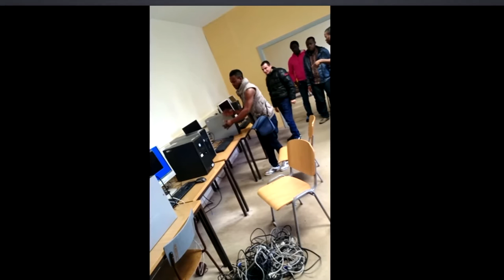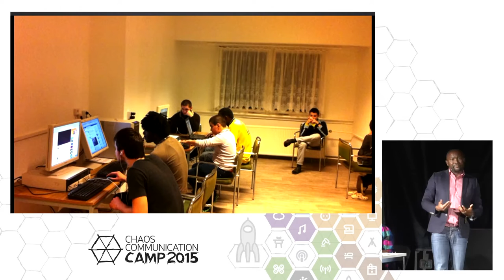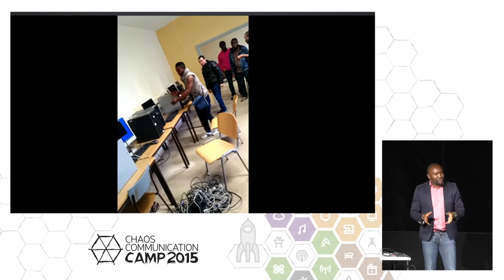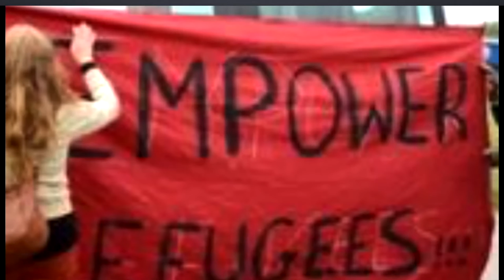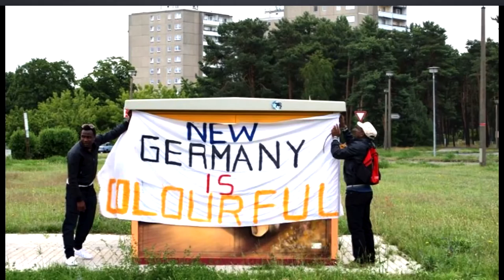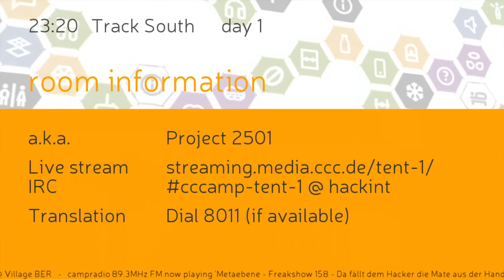Refugees Emancipation: Refugees Emancipation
Improving the quality of life of Refugees in Germany by using the Internet as a tool to reduce their isolation, connecting them with each other, with their homelands, and with their local community.

Refugees Emancipation